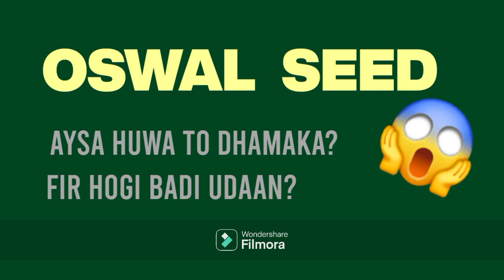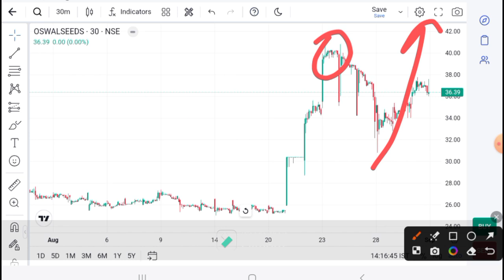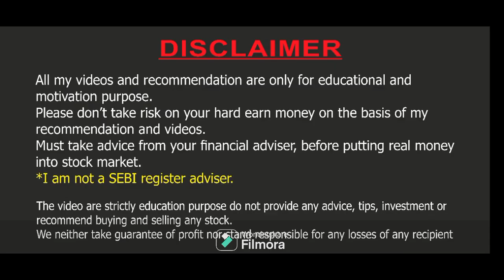Oswal Seed & Chemical Latest News I Oswal Seed today News I Oswal Seed Today Target